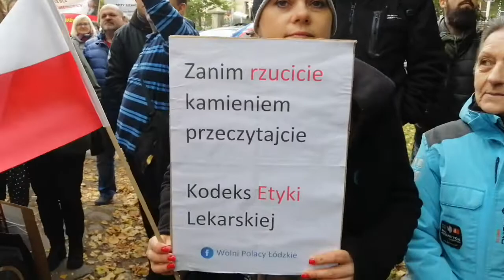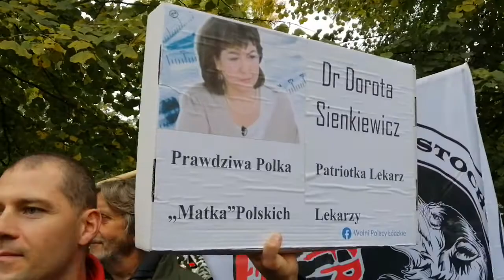20211018 1356 Sąd lekarski v dr Dorota Sienkiewicz xxx